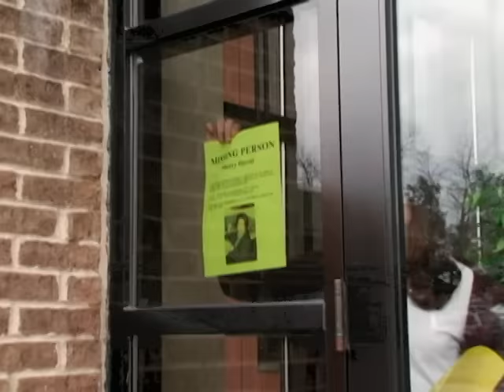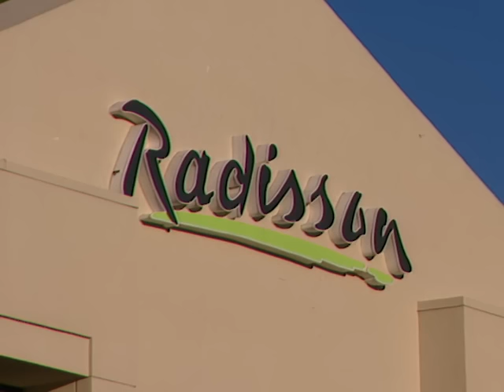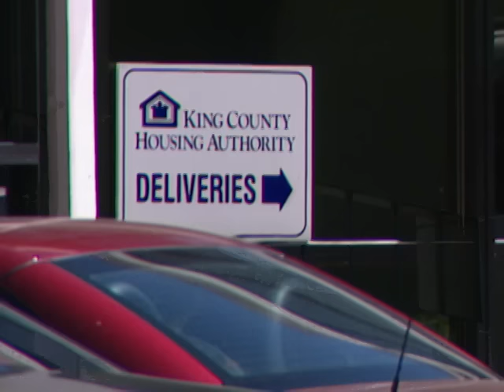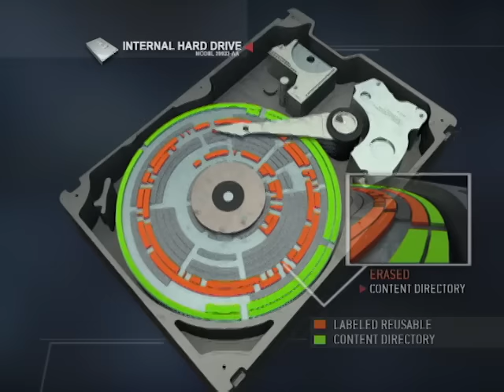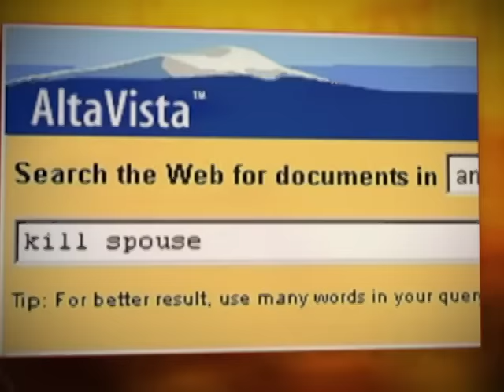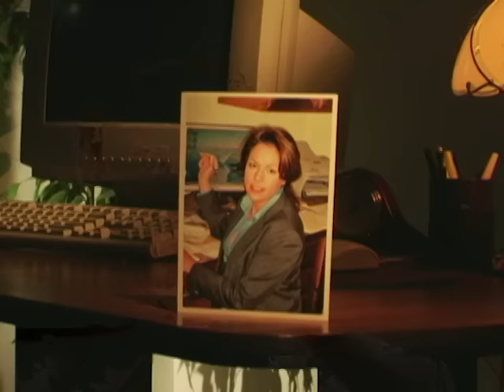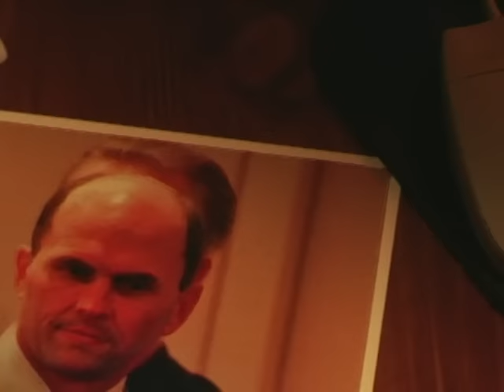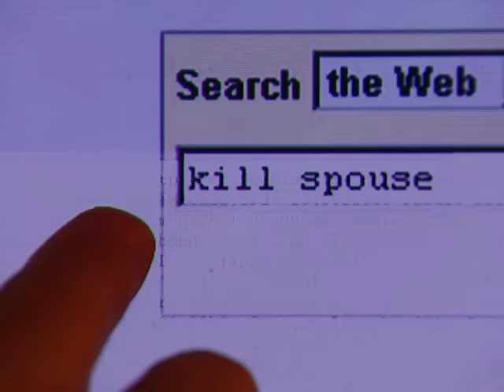Forensic Files Season 11, Episode 17 - Internal Affair - Full Episode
When a woman went missing, friends and family were determined to find her. Their worst fears were confirmed weeks later when her body was discovered.